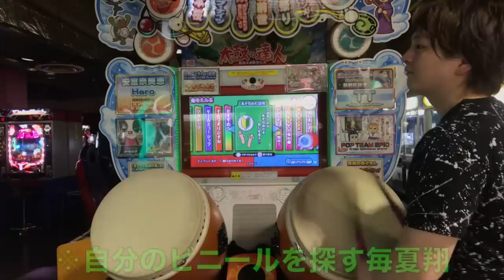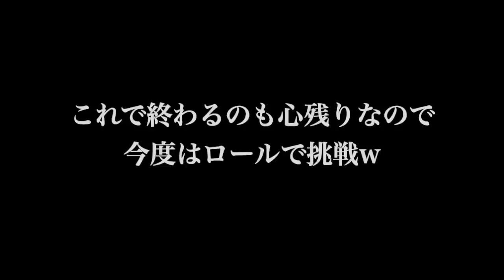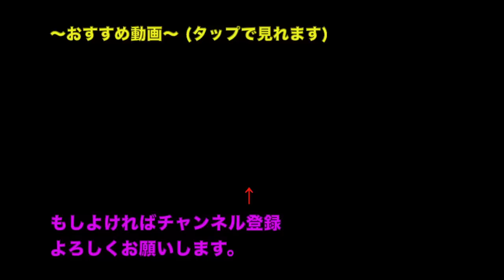太鼓の達人で連打数が遅かったら電源を落とします！！！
※動画内でもテロップで入れてますが
店員さんにしっかり許可をいただいて上で撮影をしています。

他にも面白動画、ゲーム動画などなどありますので見ていってくださいねー！